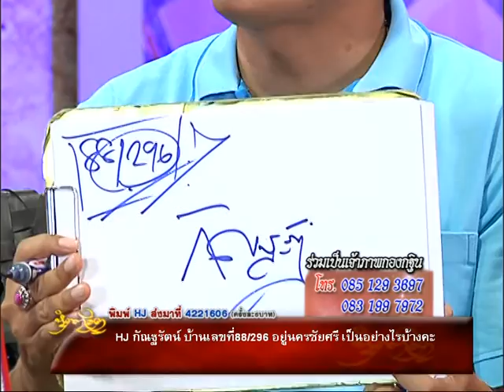รายการหัตถจิต | 05/08/59 | EP 3/4